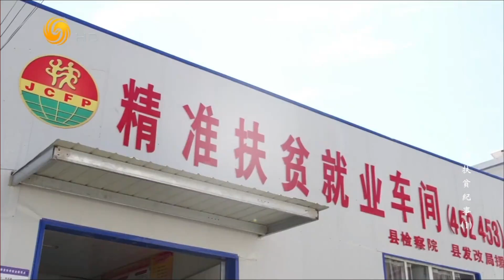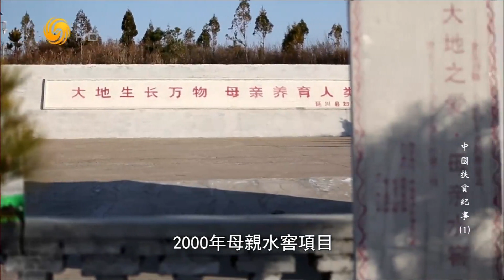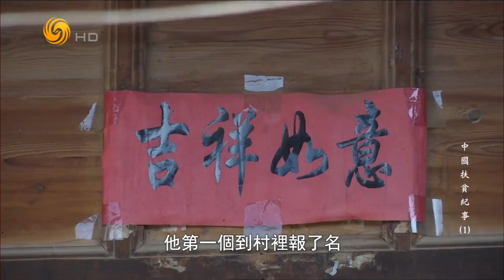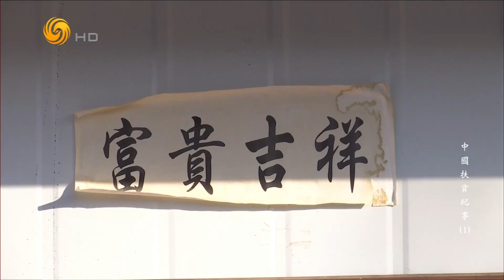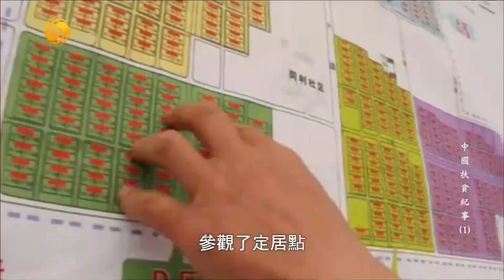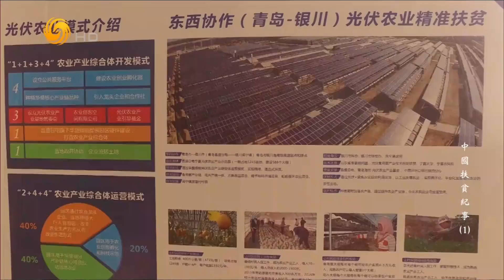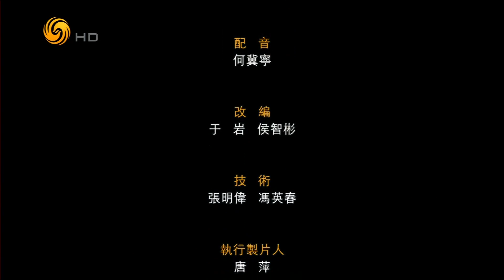《紀錄·大時代》承諾2020——中國扶貧紀事（1） 20181203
改革開放以來，中國政府在全國範圍內主導了 大規模的開發式扶貧，經過幾十年的努力，累計減貧七億多人，走出壹條“中國式扶貧”道路，然而當前貧困現狀依然不容樂觀，貧困人口致貧原因各不相同，有的讀不起書，有的看不起病，有的住危房，有的沒有勞動能力，有的缺乏啟動資金，脫貧難度越來越大。